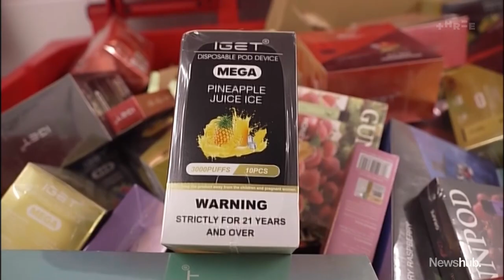Australia's major crackdown on vaping prompts call for NZ to follow suit | Newshub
Australia has just announced a major crackdown on recreational vaping - sparking calls for New Zealand to follow suit. Leighton Heikell reports.